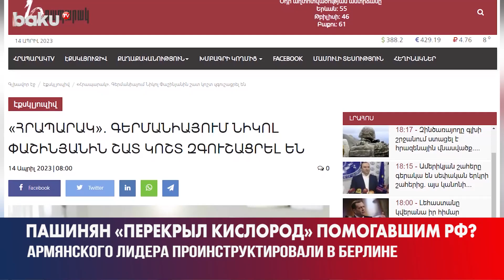Пашинян Ввёл Запрет на Помощь России в Преодолении Возникших из-за Санкций Проблем - Baku TV | RU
Видео, транслируемые на Baku TV | RU,
от имени компании "Baku TV" LLC
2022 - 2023 ©️ Baku TV Ru ©️ Baku TV